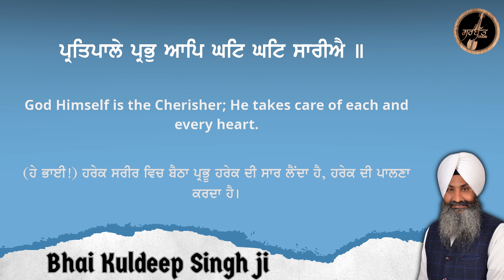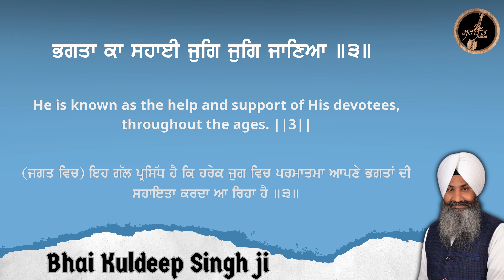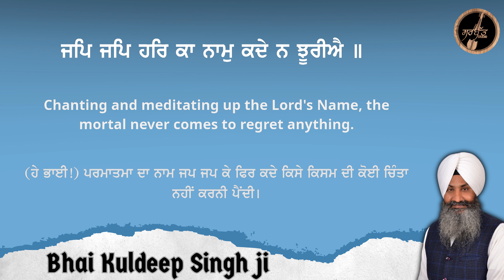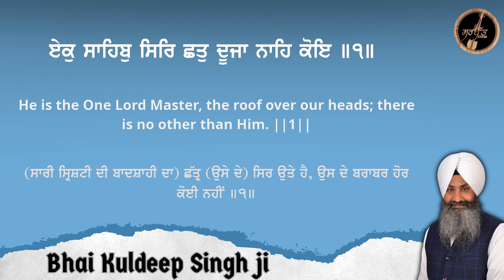ਪੂਰਿ ਰਹਿਆ ਸ੍ਰਬ ਠਾਇ ਹਮਾਰਾ ਖਸਮੁ ਸੋਇ | Bhai Kuldeep Singh ji | Hazoori Ragi Sri Darbar Sahib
ਰਾਗੁ ਆਸਾ - ਗੁਰੂ ਅਰਜਨ ਦੇਵ ਜੀ - ਅੰਗ ੩੯੮ (ਸ਼੍ਰੀ ਗੁਰੂ ਗ੍ਰੰਥ ਸਾਹਿਬ ਜੀ)
Raag Aasaa - Guru Arjan Dev Ji - Ang 398 (Sri Guru Granth Sahib Ji)

ਆਸਾ ਮਹਲਾ ੫ ॥
Aasaa, Fifth Mehl:

ਪੂਰਿ ਰਹਿਆ ਸ੍ਰਬ ਠਾਇ ਹਮਾਰਾ ਖਸਮੁ ਸੋਇ ॥
He, my Lord Master, is fully pervading all places.
(ਹੇ ਭਾਈ!) ਸਾਡਾ ਉਹ ਖਸਮ-ਸਾਈਂ ਹਰੇਕ ਥਾਂ ਵਿਚ ਵਿਆਪਕ ਹੈ, (ਸਭ ਜੀਵਾਂ ਦਾ ਉਹ) ਇਕੋ ਮਾਲਕ ਹੈ।

ਏਕੁ ਸਾਹਿਬੁ ਸਿਰਿ ਛਤੁ ਦੂਜਾ ਨਾਹਿ ਕੋਇ ॥੧॥
He is the One Lord Master, the roof over our heads; there is no other than Him. ||1||
(ਸਾਰੀ ਸ੍ਰਿਸ਼ਟੀ ਦੀ ਬਾਦਸ਼ਾਹੀ ਦਾ) ਛੱਤ੍ਰ (ਉਸੇ ਦੇ) ਸਿਰ ਉਤੇ ਹੈ, ਉਸ ਦੇ ਬਰਾਬਰ ਹੋਰ ਕੋਈ ਨਹੀਂ ॥੧॥

ਜਿਉ ਭਾਵੈ ਤਿਉ ਰਾਖੁ ਰਾਖਣਹਾਰਿਆ ॥
As it pleases Your Will, please save me, O Savior Lord.
ਹੇ ਸਭ ਜੀਵਾਂ ਦੀ ਰੱਖਿਆ ਕਰਨ ਦੇ ਸਮਰਥ ਪ੍ਰਭੂ! ਜਿਵੇਂ ਤੈਨੂੰ ਚੰਗਾ ਲੱਗੇ, ਉਸੇ ਤਰ੍ਹਾਂ ਮੇਰੀ ਰੱਖਿਆ ਕਰ।

ਤੁਝ ਬਿਨੁ ਅਵਰੁ ਨ ਕੋਇ ਨਦਰਿ ਨਿਹਾਰਿਆ ॥੧॥ ਰਹਾਉ ॥
Without You, my eyes see no other at all. ||1||Pause||
ਮੈਂ ਤੈਥੋਂ ਬਿਨਾ ਅਜੇ ਤਕ ਕੋਈ ਹੋਰ ਆਪਣੀਆਂ ਅੱਖਾਂ ਨਾਲ ਨਹੀਂ ਵੇਖਿਆ ਜੋ ਤੇਰੇ ਵਰਗਾ ਹੋਵੇ ॥੧॥ ਰਹਾਉ ॥

ਪ੍ਰਤਿਪਾਲੇ ਪ੍ਰਭੁ ਆਪਿ ਘਟਿ ਘਟਿ ਸਾਰੀਐ ॥
God Himself is the Cherisher; He takes care of each and every heart.
(ਹੇ ਭਾਈ!) ਹਰੇਕ ਸਰੀਰ ਵਿਚ ਬੈਠਾ ਪ੍ਰਭੂ ਹਰੇਕ ਦੀ ਸਾਰ ਲੈਂਦਾ ਹੈ, ਹਰੇਕ ਦੀ ਪਾਲਣਾ ਕਰਦਾ ਹੈ।

ਜਿਸੁ ਮਨਿ ਵੁਠਾ ਆਪਿ ਤਿਸੁ ਨ ਵਿਸਾਰੀਐ ॥੨॥
That person, within whose mind You Yourself dwell, never forgets You. ||2||
ਜਿਸ ਮਨੁੱਖ ਦੇ ਮਨ ਵਿਚ ਉਹ ਪ੍ਰਭੂ ਆਪ ਵੱਸਦਾ ਹੈ, ਉਸ ਨੂੰ ਕਦੇ ਫਿਰ ਭੁਲਾਂਦਾ ਨਹੀਂ ॥੨॥

ਜੋ ਕਿਛੁ ਕਰੇ ਸੁ ਆਪਿ ਆਪਣ ਭਾਣਿਆ ॥
He does that which is pleasing to Himself.
(ਹੇ ਭਾਈ! ਜਗਤ ਵਿਚ) ਜੋ ਕੁਝ ਕਰ ਰਿਹਾ ਹੈ ਪਰਮਾਤਮਾ ਆਪ ਹੀ ਆਪਣੀ ਰਜ਼ਾ ਅਨੁਸਾਰ ਕਰ ਰਿਹਾ ਹੈ,

ਭਗਤਾ ਕਾ ਸਹਾਈ ਜੁਗਿ ਜੁਗਿ ਜਾਣਿਆ ॥੩॥
He is known as the help and support of His devotees, throughout the ages. ||3||
(ਜਗਤ ਵਿਚ) ਇਹ ਗੱਲ ਪ੍ਰਸਿੱਧ ਹੈ ਕਿ ਹਰੇਕ ਜੁਗ ਵਿਚ ਪਰਮਾਤਮਾ ਆਪਣੇ ਭਗਤਾਂ ਦੀ ਸਹਾਇਤਾ ਕਰਦਾ ਆ ਰਿਹਾ ਹੈ ॥੩॥

ਜਪਿ ਜਪਿ ਹਰਿ ਕਾ ਨਾਮੁ ਕਦੇ ਨ ਝੂਰੀਐ ॥
Chanting and meditating up the Lord's Name, the mortal never comes to regret anything.
(ਹੇ ਭਾਈ!) ਪਰਮਾਤਮਾ ਦਾ ਨਾਮ ਜਪ ਜਪ ਕੇ ਫਿਰ ਕਦੇ ਕਿਸੇ ਕਿਸਮ ਦੀ ਕੋਈ ਚਿੰਤਾ ਨਹੀਂ ਕਰਨੀ ਪੈਂਦੀ।

ਨਾਨਕ ਦਰਸ ਪਿਆਸ ਲੋਚਾ ਪੂਰੀਐ ॥੪॥੭॥੧੦੯॥
O Nanak, I thirst for the Blessed Vision of Your Darshan; please, fulfill my desire, O Lord. ||4||7||109||
(ਹੇ ਪ੍ਰਭੂ! ਤੇਰੇ ਦਾਸ) ਨਾਨਕ ਨੂੰ ਤੇਰੇ ਦਰਸਨ ਦੀ ਪਿਆਸ ਹੈ (ਨਾਨਕ ਦੀ ਇਹ) ਤਾਂਘ ਪੂਰੀ ਕਰ ॥੪॥੭॥੧੦੯॥